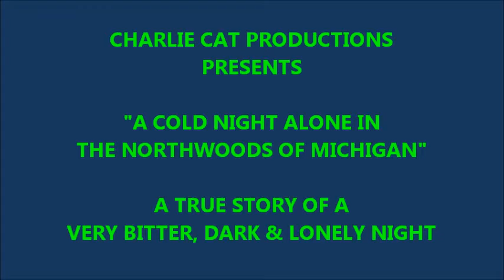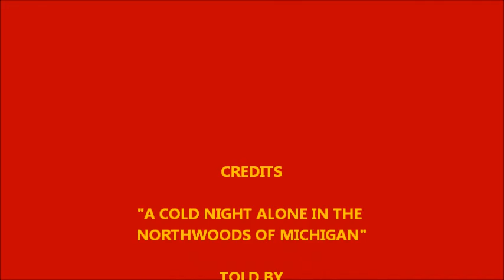A COLD NIGHT ALONE IN THE NORTH WOODS OF MICHIGAN